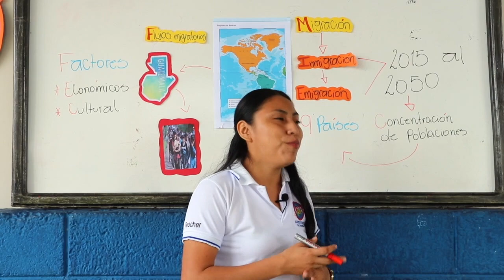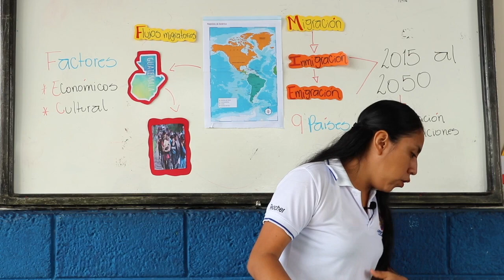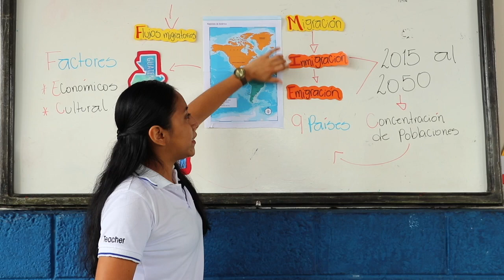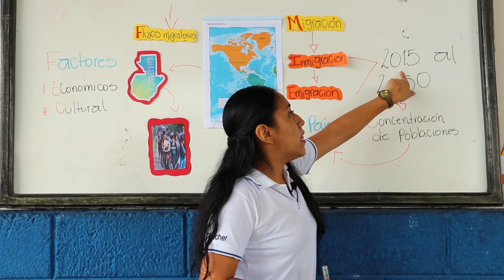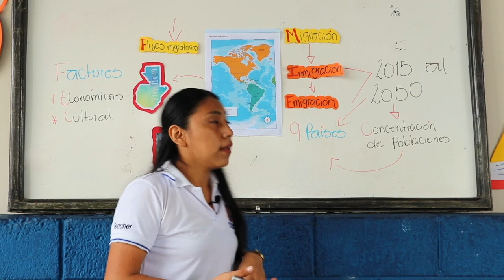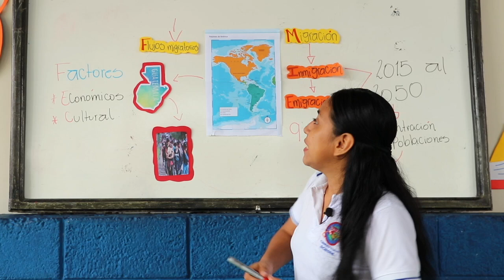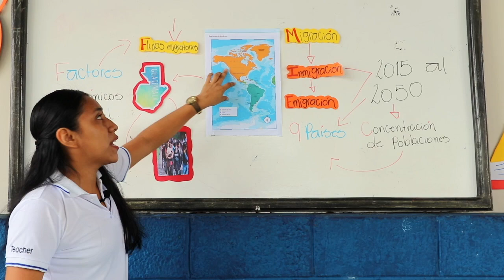Ciudades y población de América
8vo grado
Distribución  de las poblaciones  en los países americanos.
Ciencias sociales.
Teacher Madelin Guox